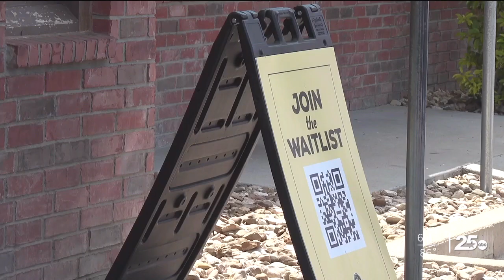Local Police Serve Up Support at Texas Roadhouse for Special Olympics | Tip-A-Cop Event